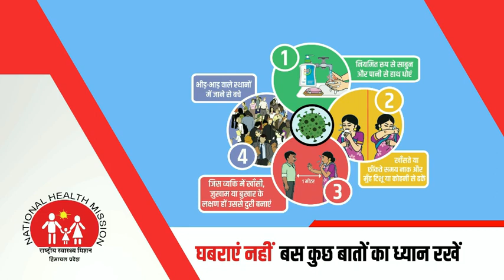सिर्फ खरीददारी, फिर घरों में कैद।